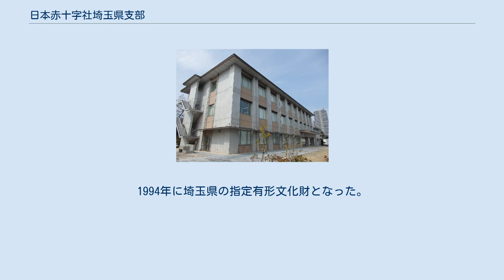日本赤十字社埼玉県支部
さいたま市浦和区にある埼玉県支部の建物 日本赤十字社 埼玉県支部（にほんせきじゅうじしゃ さいたまけんしぶ）は、埼玉県さいたま市浦和区に所在する日本赤十字社の支部である。
 なお、初代の社屋は明治時代の埼玉県の洋風建築物を代表するものとして知られている。
現在は嵐山町に移築保存され、埼玉県指定有形文化財となっている。
 埼玉県支部は、地域の中核医療機関としてさいたま赤十字病院、小川赤十字病院、深谷赤十字病院を運営し、高度医療の提供や救急医療体制の整備を行っている。
また、埼玉県赤十字血液センターや8か所の献血ルームを設置している。
 初代の木造社屋は仲町3-5、2代目は埼玉県浦和合同庁舎（初代）として昭和33年から平成23年まで仲町3-2にあった。
現在の3代目社屋は調神社の隣にある。
 初代社屋は明治38年に山下啓次郎によって設計された木造の洋風社屋である。
1983年まで当時のまま県庁敷地内に残っていたが、埼玉県県民健康センター建設のため嵐山町に移転され、保存されている。
移築後小学校として使われた後、現在は幼稚園として使われている。
1994年に埼玉県の指定有形文化財となった。
所在地は嵐山町大字鎌形2231-1（ 北緯36度1分32.8秒 東経139度18分42秒 / 北緯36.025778度 東経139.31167度 / 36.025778; 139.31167 (日本赤十字社埼玉県支部初代社屋)）。